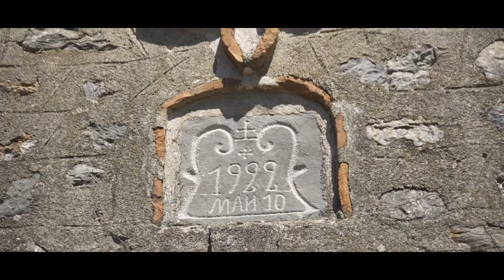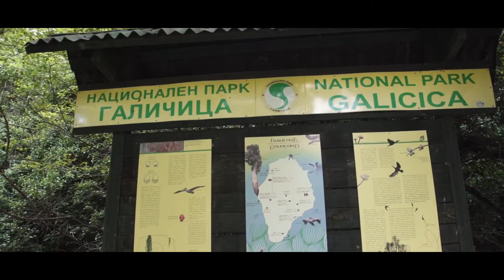Travel vlog: Prespa - Big Citadel (Golem Grad)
The only island in the Republic of Macedonia - (Golem Grad - Big City) is located in the southwestern part of the lake Prespa, at distance of 2 km from the coast. The village is Konjsko the nearest settlement at a distance of 5 km northwest of the island. Remains of two early Christian chrches (4th- 5th century) have been discovered. According to tradition, there were 7 churches on the island (St. Petar, St. Dimitrija, St. Atanas, St. George and St. Ilya )